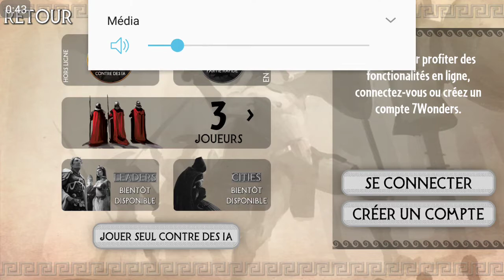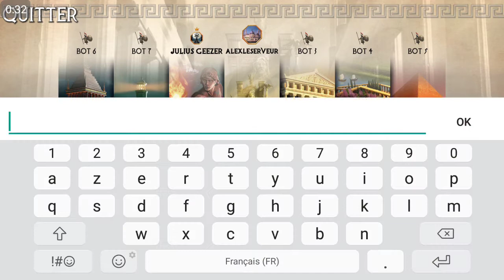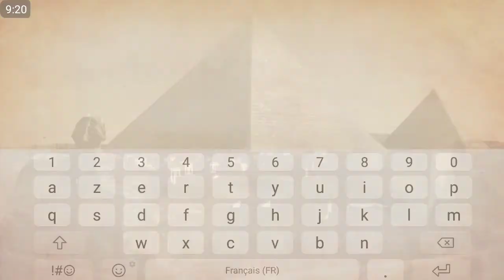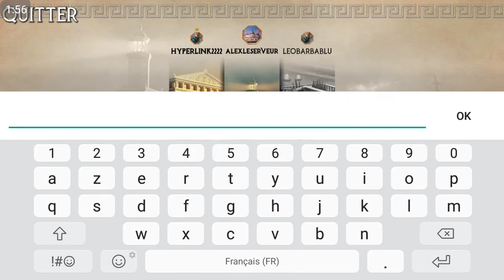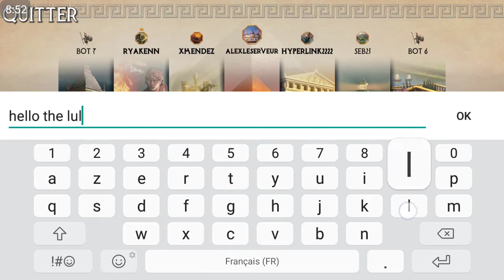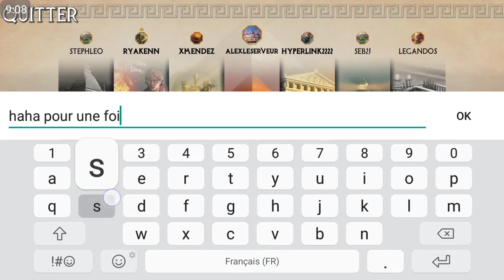Let's play (fr) 7 Wonders #1 : Le maître des merveilles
Notre peuple sera-t-il assez fort et prospère pour bâtir les plus belles merveilles du monde ? Allons-nous rayonner sur l'Antiquité ?